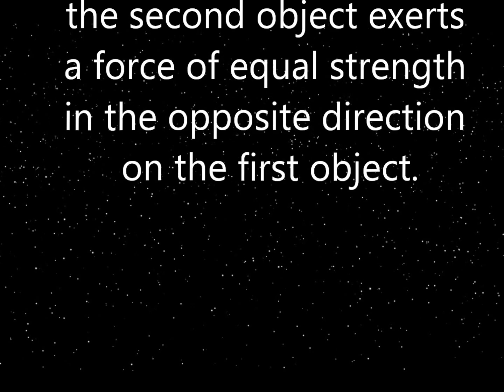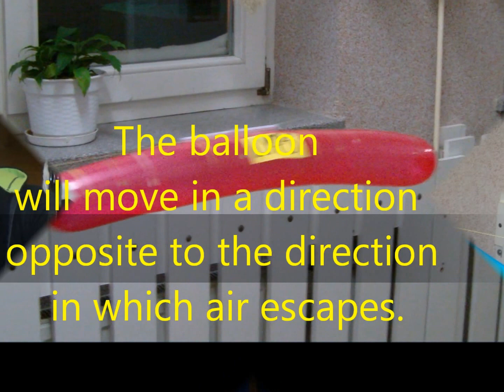Newton's 3rd Laws of Motion